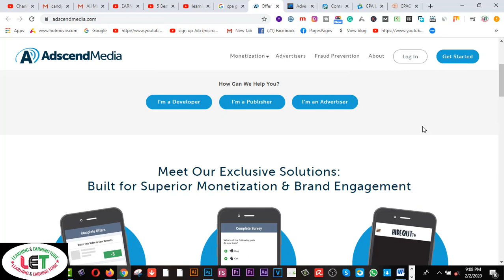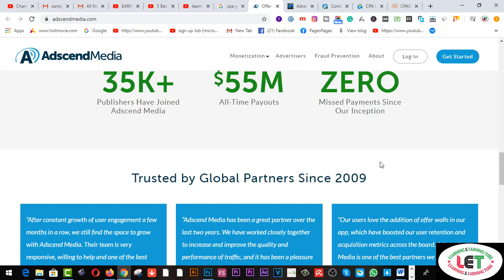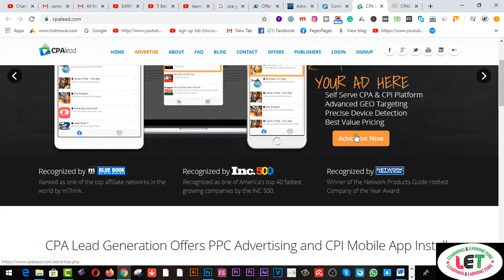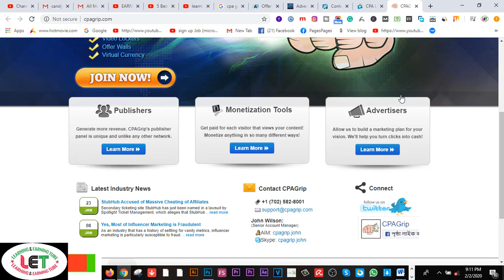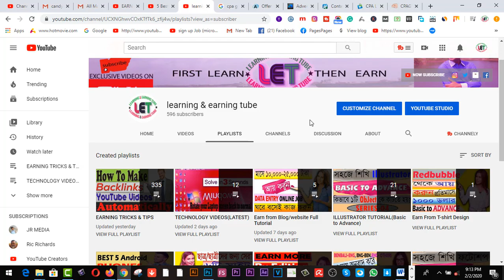5 Best CPA Networks For Beginners 2020 CPA Marketing Full Bangla 2020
In this video, I'll go over 5 Best CPA Networks For Beginners 2020  CPA Marketing Full Bangla 2020 that pay the highest commissions for CPA Marketing & have the highest satisfaction rates among CPA Marketers. I'll recommend some CPA Networks that I use myself to make commissions, as well as some that are held in high regard among the CPA Networking community.

JOIN TOP 5 CPA NETWORKS:
1.. ASCEND MEDIA
2. CPAGRIP:
3. CPA LEAD
4: ADWORKMEDIA
5. ADVENDOR

top cpa networks 2020

cpa marketing jobs

cpa marketing website

2.  Facebook Group learning & earning tube
3. WEB DESIGN TUTORIAL & KNOWLEDGE:-

1. Earn Daily $75 Dollars From Google Survey Full Bangla
2.Earn more by Fiverr Gig Editing | How To Edit My Fiverr Gig Information ( update 2019)
3.Earn Daily $75 Dollars From Google Survey Full Bangla
4.singapore আইপি  নিজে  নিজেই চেক করুন - singapore visa IPA check MOM Updates 2019
5.Spin & Earn Money App Bkash App Payment | Online Income Bangla 2019
6. Earn and Hire from Bangladeshi site hirekoro.com সরাসরি ১০০% বিকাশ/ব্যাংক পেমেন্ট । *Must watch*
7. Brave browser থেকে মাসে ২২,০০০ টাকা আয় করুন, পেমেন্ট না পেলে আমি দিব
8. how to sign up on 4 Microworkers websites to earn More -2019
9. Upwork English spelling test (U.S version) answers 2019
10. Upwork English spelling test (U.K version) and Answers 2019
11. 2019 Upwork Readiness Test and Answers ( GET 5 out of 5)

12. ৯ টি সাইট থেকে ফ্রিতে সহজে লাখ টাকার আর্থিক অনুদান নিন । পেমেন্টঃ পেপাল ও ব্যাংক
৯ টি সাইট থেকে ফ্রিতে সহজে লাখ টাকার আর্থিক অনুদান নিন ।
13.9 free trusted sites for selling Logo-2019 II Amazing sites for selling logo
14. KajKey.com -থেকে-আয়-করবেন-যেভাবে II how to earn by BID on KajKey.com
15.10 best & free fundraising websites for all-2019 II fundraising websites